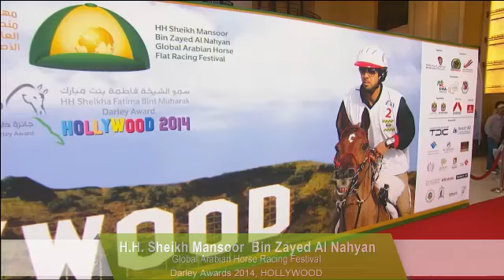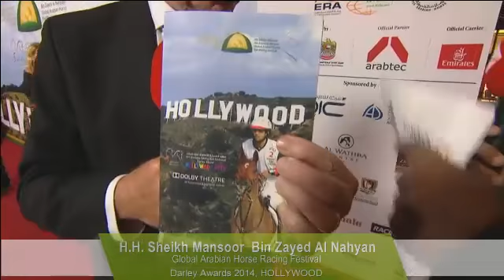Darley Awards 2014 - Hollywood